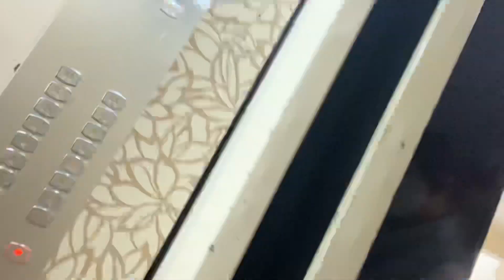Merry Christmas 🎄|Turning into Santa Claus for a day|Surprising kids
As a kid i always wished for Santa Claus coming to me with lots of surprises and make me feel happy.
I still remember my school days where i eagerly waited for the Christmas day celebration.Also due to the lockdown children in home get exhausted and feel like having a break from their daily routine.I felt like making their day special by adding some amount of surprises.